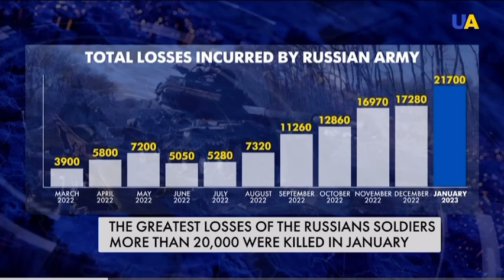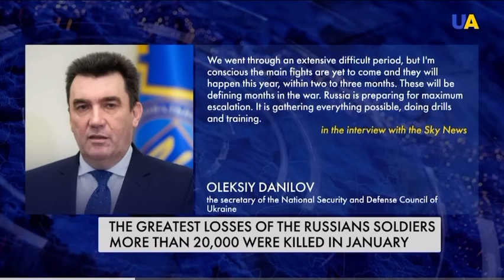More than 20,000 Russian soldiers killed in January